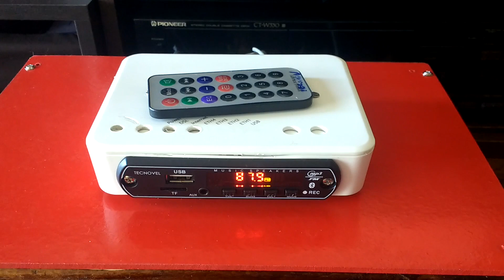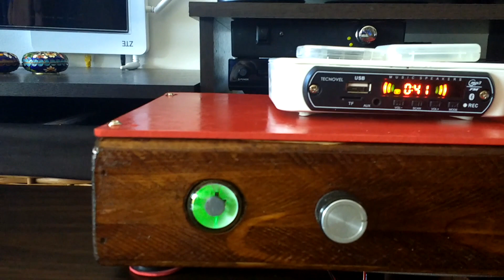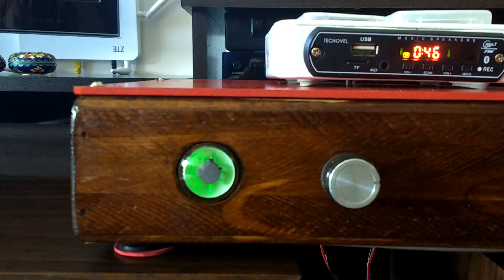AMPLIFICADOR HIBRIDO VALVULA DE PRE SALIDA CLASE D 30X2 WATTS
Amplificador hibrido con pre valvular 6J6 y modulos de salida clase D de 30 + 30 watts,valvula EM34 como vumetro de salida visualFuente de audio reproductor MP3 con lector de puerto USB y Tarjeta.
Hybrid amplifier with 6J6 prevalve and 30 + 30 watt class D output modules, EM34 valve as visual output vumeter, MP3 player audio source with USB port and card reader.